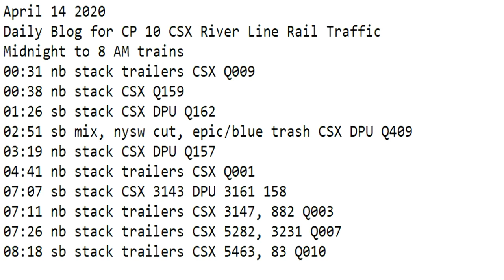April 14 2020 Trains Midnight to 8 am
00:31 nb stack trailers CSX Q009
00:38 nb stack CSX Q159
01:26 sb stack CSX DPU Q162
02:51 sb mix, nysw cut, epic/blue trash CSX DPU Q409
03:19 nb stack CSX DPU Q157
04:41 nb stack trailers CSX Q001
07:07 sb stack CSX 3143 DPU 3161 158
07:11 nb stack trailers CSX 3147, 882 Q003
07:26 nb stack trailers CSX 5282, 3231 Q007
08:18 sb stack trailers CSX 5463, 83 Q010